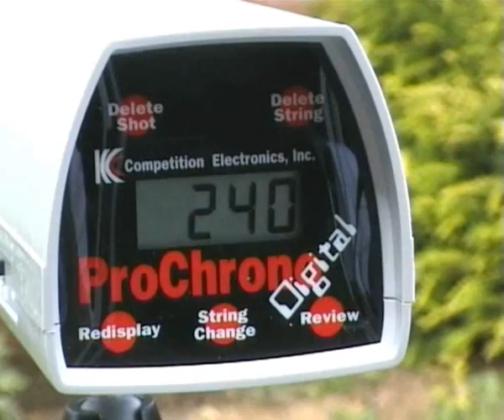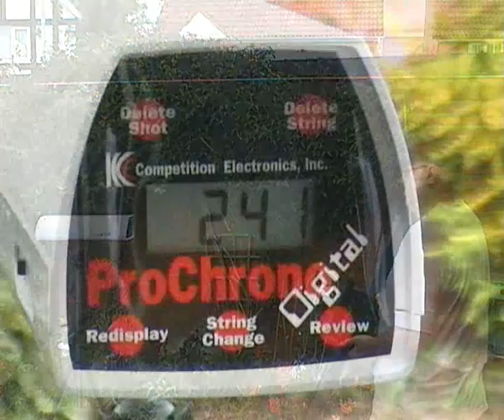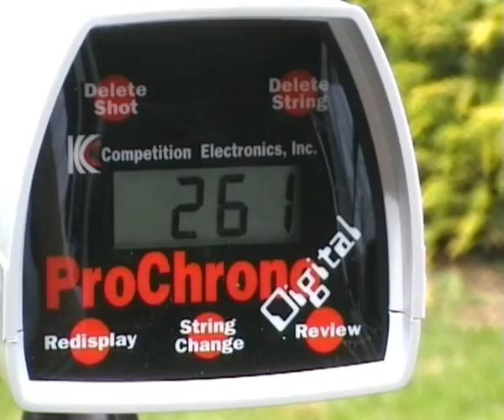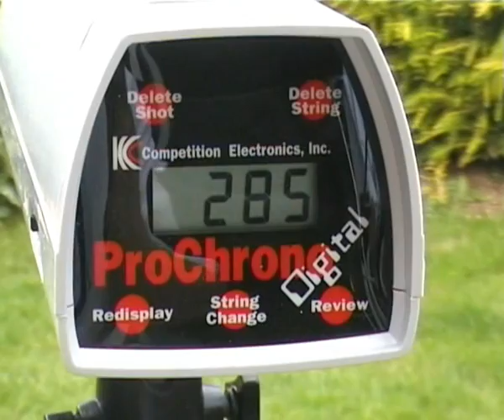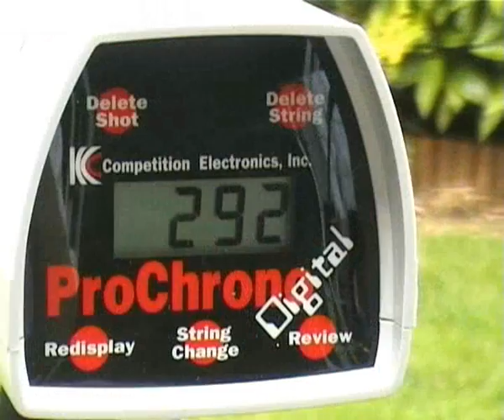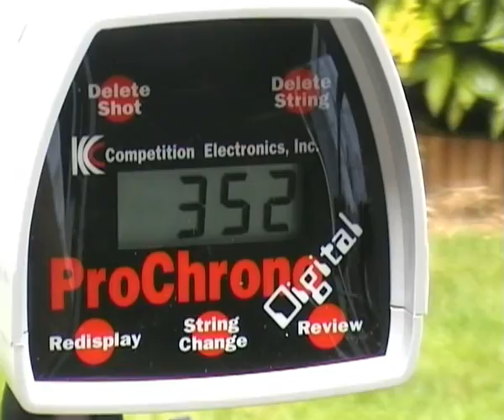More Chrono Readings Jing Gong M16A4 with TM VR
Jing Gong M16A4 with Tokyo Marui Velocity Reducer